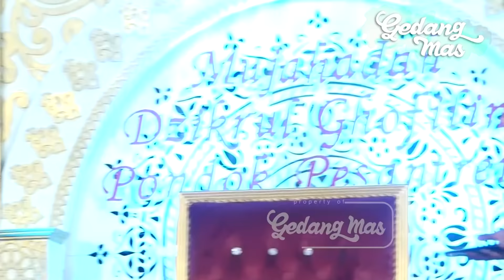Gus Miftah, Misteri "Wali Youtube " yg Banyak Mengislamkan Non Muslim Indonesia & Luar Negeri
Gus Miftah Pengasuh Pondok Pesantren Ora Aji Yogyakarta,Gus Miftah Official,Sandekar Lampung,Ewen,Mas Fadhil